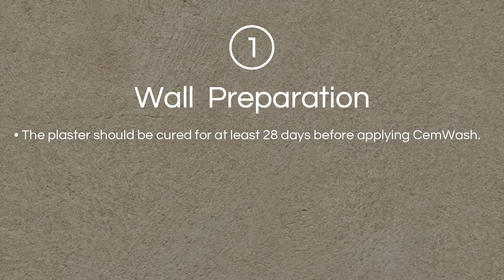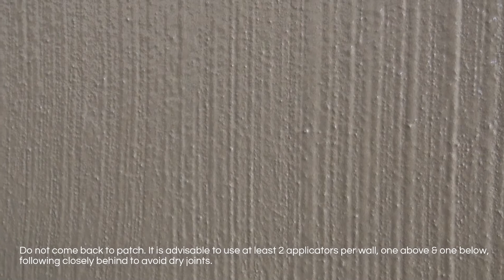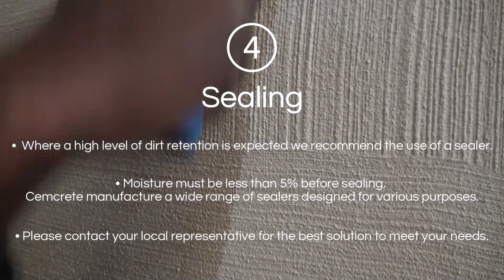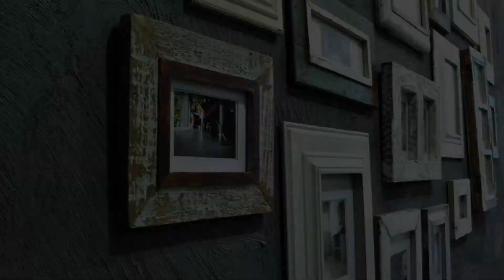Cemcrete CemWash Application Overview Video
CemWash is a two-coat decorative, coloured, weatherproof cement finish; supplied as CemWash first coat grey and CemWash top coat in the colour of your choice. Having a base of Portland cement, it sets rock-hard, is UV resistant, economical and extremely durable. The purpose is to provide a tough, weatherproof, durable cement-based coating directly to brick, block or hard cured plaster walls.

Cemcrete products used:
CemBond
CemWash first coat (grey)
CemWash top coat (colour)
Suitable Sealer

This is not intended as a training video. It is a visual representation to give the viewer an understanding of the basic overview of the product. This product is intended for professional use only.

For independent contractor details that can apply CemWash for you